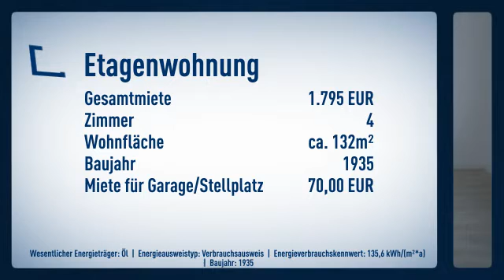MS-MAURITZ: Nur noch EINE von drei Wohnungen verfügbar, Greifen Sie jetzt zu!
Objektnr.: Re-6564
Informationen zum Energieausweis:
Baujahr: 1935
Energieausweistyp: Verbrauchsausweis
Endenergiebedarf: 135.6kWh/(m²*a)
Heizungstyp: Zentralheizung
wesentliche Energieträger: Öl